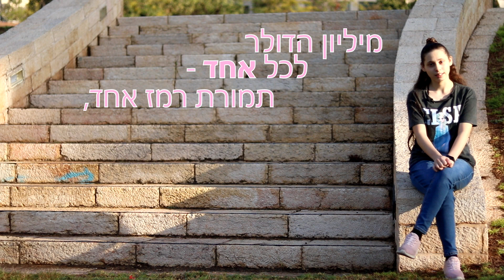39 רמזים (מבוך העצמות) | ריק ריירדן וכו' | רוני, תולעת ספרים | סקירת ספרים | #49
היי אנשים! כאן איתכם שוב רוני, תולעת ספרים!
בסרטון הזה אני סוקרת סדרה מדהימה ושמה... "39 רמזים".
ממליצה לכם לצפות בסרטון זה ולהינות!
שהיה לכם יום שמשי ונהדר!

נ.ב:
בסרטון דברתי על הסופר ריק ריירדן שכמה מספריו כבר סקרתי. הנה הקישורים לסקירות שלי: